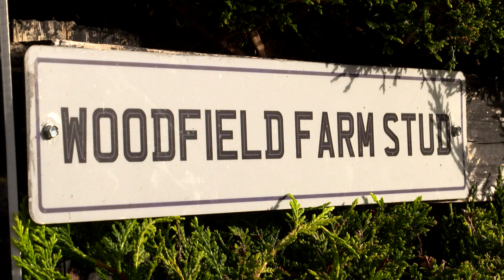ITM Irish Stallion Showcase 2021 - Woodfield Farm Stud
Woodfield Farm Stud stallion Bullet Train has one of the best pedigrees on the planet, as a half to Frankel & Noble Mission, by the great Sadler's Wells. Gary Norris tells all about this dual-purpose sire, who has sired multiple blacktype winners.